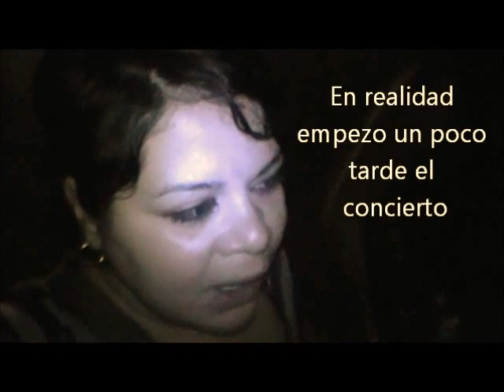Saliendo del CAF.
Salimos derrotadas del CAF cansadas a morir de ver, sacar cura posar en mi caso me duele mi brazito de grabar :D
Próximamente un mini resumen con música aca shila  se aceptan sugerencias :D
Por suerte muchos grabaron el concierto lo pude ver :D